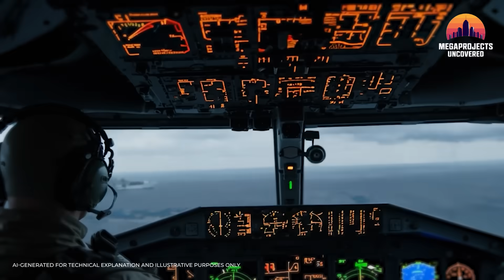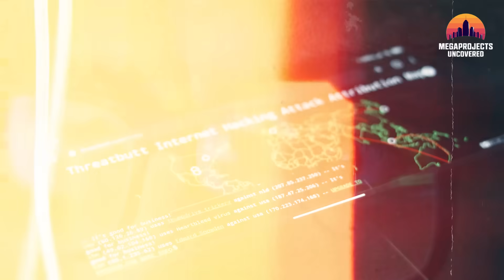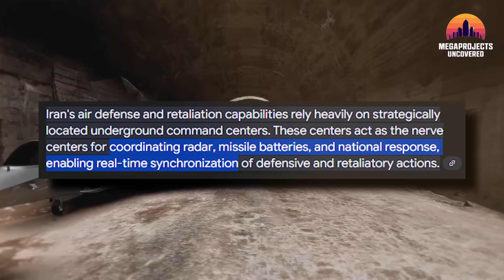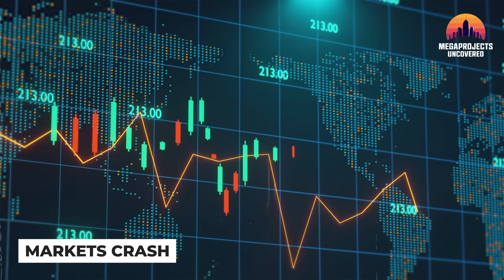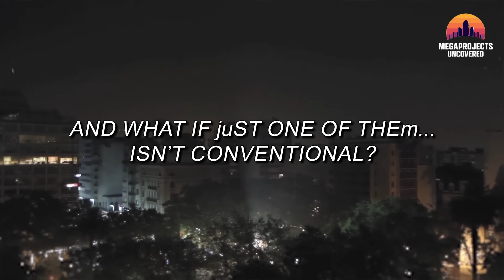B‑21 Raiders Aim Deeper – Iran’s Nuclear Site Exposed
Are America’s B-2 Spirit & B-21 Raider  preparing for a mission unlike any before? Satellite images reveal Iran rebuilding its underground nuclear facility, but America’s next move could involve stealth technology the world hasn’t seen before. Satellite imagery from Fordow shows rapid underground construction as Iran’s fortified sites re-emerge. While the world watches, military analysts warn these underground vaults are not just nuclear enrichment sites—they’re advanced, deeply buried engineering megaprojects: missile storage silos, underground command hubs, and fortified infrastructure designed to survive conventional weaponry.

In this video, we explore how the U.S. could counter this with its next-generation B‑21 Raider, an AI-guided stealth bomber engineered for deep-penetration missions. Alongside the iconic B‑2 Spirit, advanced cyber systems, electronic warfare assets, and specialized bunker containment methods, the U.S. may attempt a synchronized, engineering-driven operation to neutralize these underground facilities before they become operational again. From the physics behind the GBU‑57 Massive Ordnance Penetrator to Iran’s underground site layouts hidden beneath layers of reinforced rock, this cinematic deep dive reveals how the U.S. might neutralize Iran’s fortified underground network—not through brute force, but through precision systems engineering.

00:00 B‑21 Raiders Aim Deeper
00:58 Iran’s Underground Site Rebuild Detected
01:53 Phase I – Cyber & Systems Disruption
02:57 B‑21 Engineering Preview
03:49 Phase II – Stealth Platform Maneuvers
04:10 Phase III – Comprehensive Site Neutralization
05:43 Inside Iran’s Underground Military Vaults
07:35 Iran’s Strategic Next Moves
09:21 Global Security Implications